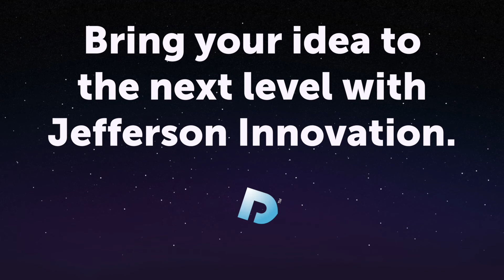Fostering the Ideas of Thomas Jefferson University | Jefferson Innovation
Your discoveries are significant to our community and the world. Submit an idea, report an invention, start a company, learn about commercialization and more. Select whether you're an employee, student, alumnus or outside our network to get started.